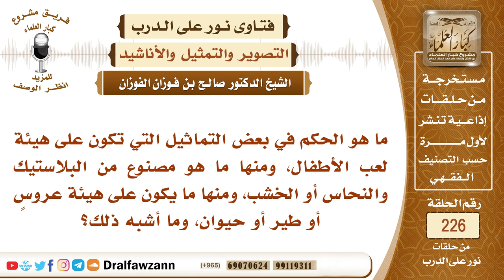حكم شراء لعب الأطفال المجسمة - الشيخ صالح الفوزان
"السؤال: ما هو الحكم في بعض التماثيل التي تكون على هيئة لعب الأطفال، ومنها ما هو مصنوع من البلاستيك والنحاس أو الخشب، ومنها ما يكون على هيئة عروسٍ أو طير أو حيوان، وما أشبه ذلك؟
جميع فتاوى نور على الدرب

السيرة الذاتية :
للاشتراك في قناة الشيخ صالح الفوزان

رئيس الفريق
لمشروع كبار العلماء